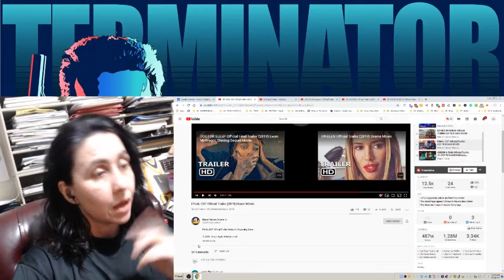Final Cut Trailer | REACTION | Cyn's Corner